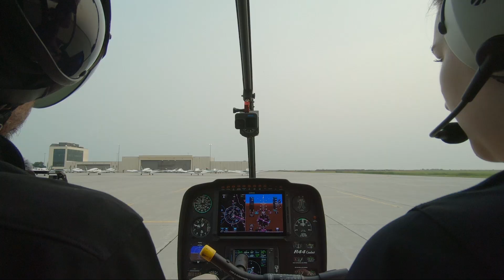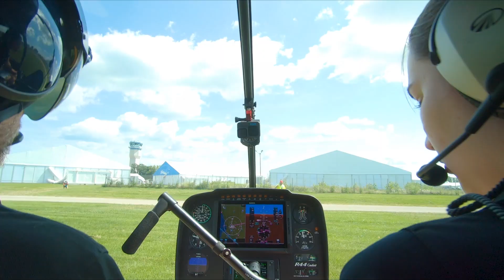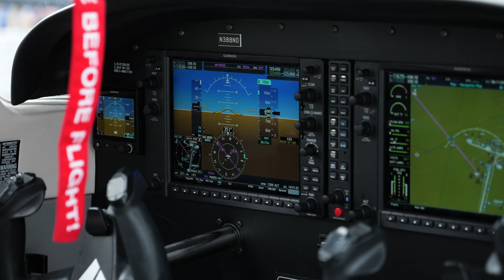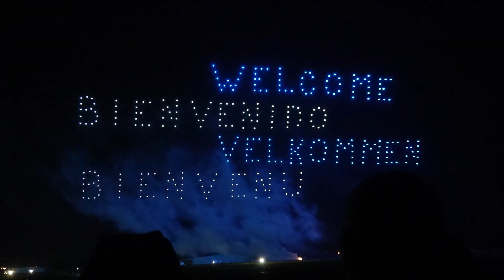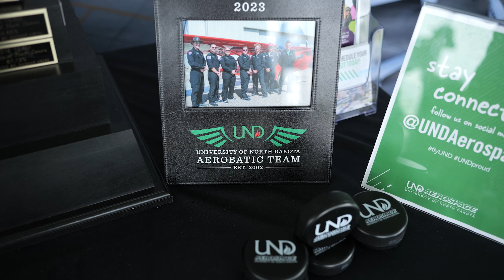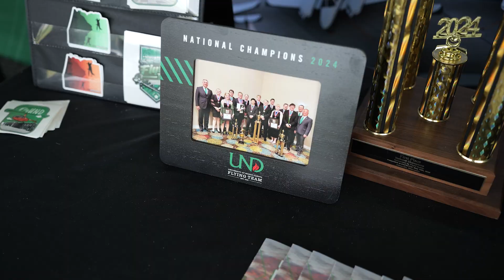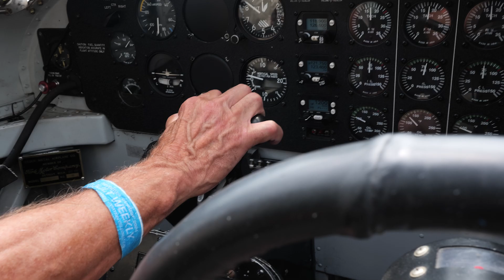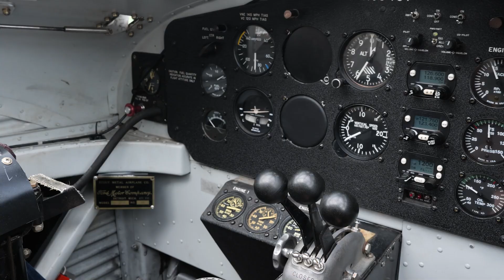Flying Formation to Oshkosh AirVenture 2024!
Join us as our aircraft fly in formation to Oshkosh AirVenture 2024! Tour our booth and see the airshow highlights with our crew on the ground during the week. We had a great time at the alumni reception on Wednesday night as we honored our flying team and aerobatic team achievements this year and enjoyed the great weather for the night airshow. We're already looking forward to next year!

00:00 - Formation Flying!
01:15 - Oshkosh Arrival
02:28 - UND Aerospace booth tour
03:30 - Airshow highlights
07:05 - Alumni Reception
08:22 - Night airshow
10:20 - Aerobatic team awards banquet
11:40 - Flying the Trimotor!
14:00 - Departure day